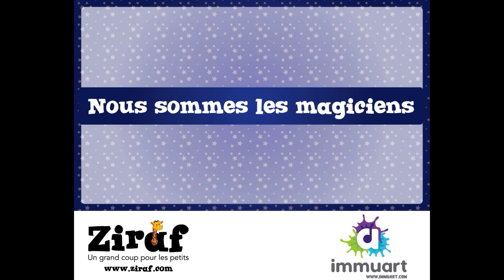Nous sommes les magiciens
Chanson pour le thème « Abracadabra, c’est la rentrée ! », Trousse multi-âge de septembre 2015